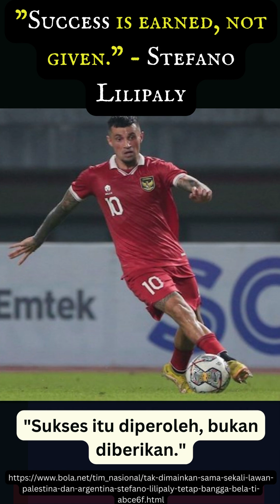Kata Bijak atau Kata Motivasi Legenda TImnas Indonesia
Apa kata bijakmu? Share dan berikan kata bijakmu ya…agar bisa bermanfaat untuk orang lain